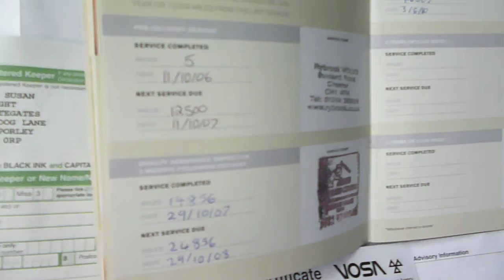Rybrook Trade Volvo V50 2.0D SE .MOV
Rybrook Trade Volvo V50 2.0D SE